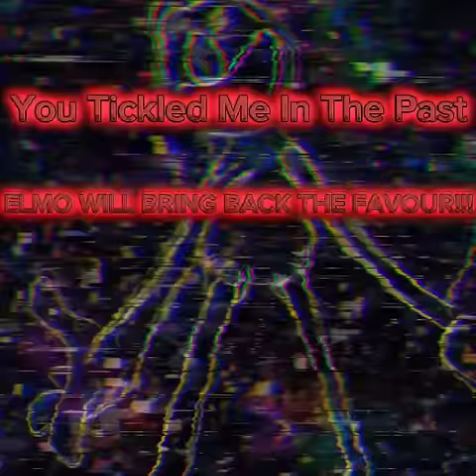ŤÂÑŢŘÙM EÑĆØŘÊ MidFoal-Ified Broken Strings (INTENSE FLASH WARNING)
idfc if you guys don't like it, I'm just happy it's finally done with man😥😥😥😥

Tantrum Encore By ‎@inactiveaccount-f3p6gth74lpM
All Art And Editing By ‎@TheRealMidulousFoal   (lol self insert is a banger🔥🔥🔥)
I would like to thank ‎@Majinbee7756   ‎@Mat00.22   ‎@Dillex1011   ( basically all the deranged bois members) and many others for pushing me into motivation to make the release of this video possible.